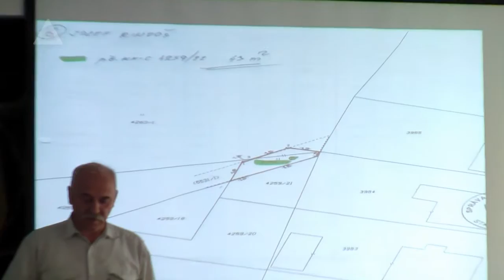Nehnuteľnosti Rindoš na MsZ 22.6.2010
Odpredaj, výkup a majetkovoprávne vyrovnanie nehnuteľností - Jozef Rindoš, Zimná 57, Stará Ľubovňa - predložené predkladateľom Bc. Bolešom na zasadnutí Mestského zastupiteľstva v Starej Ľubovni dňa 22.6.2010.